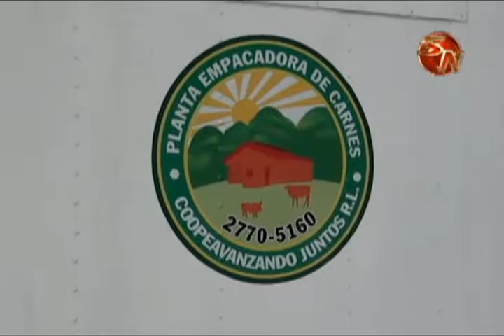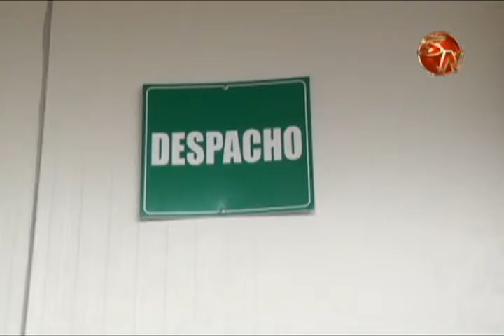Porcicultores generaleños esperan más apoyo del consumidor por su planta procesadora